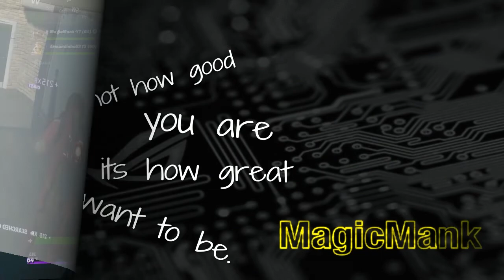They switched matchmaking on! and the only Bot, is with me!! fortnite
Random Duo feels like the bots have left, good lobby this is but I get a newby!! But he turns into a hitman fun fun game this was!! there is the greatest of all escapes!!